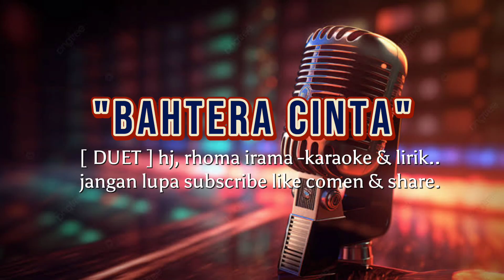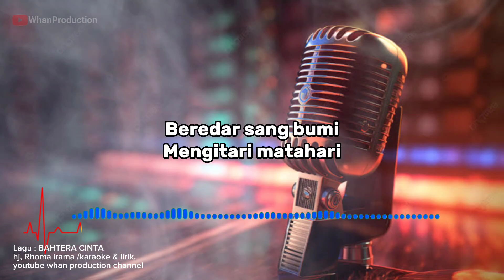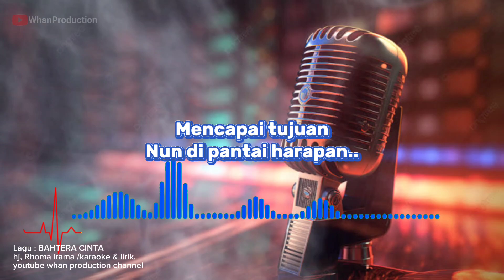BAHTERA CINTA (duet)KARAOKE | Bang haji: Rhoma irama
tembang dangdut karaoke bang haji rhoma irama
lagu lawas
dangdut lawas
rhoma irama
lagu duet